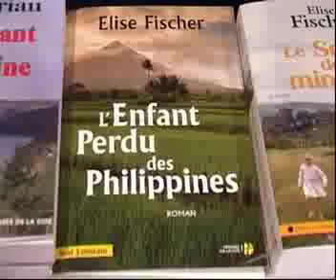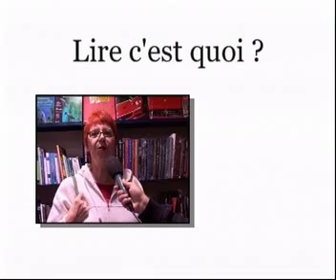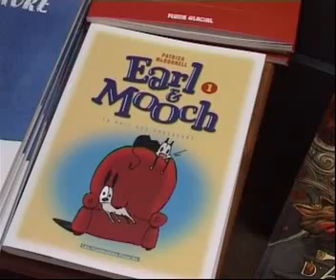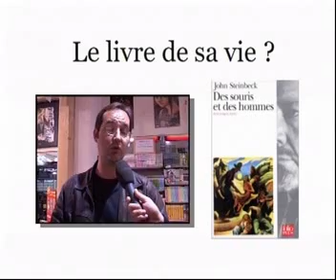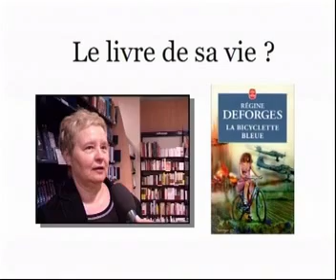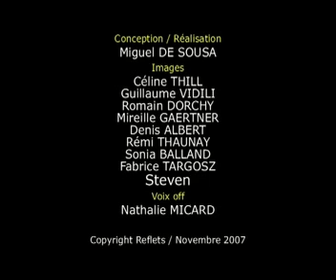jt cattenom reflets 17-11-2007 partie 2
spécial lire en fete